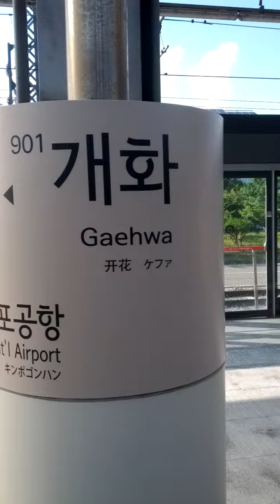Gae Hwa Station(901)-18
Sat 8th Jun 2024(AH 1445 Dhul-Hijjah 2nd)...